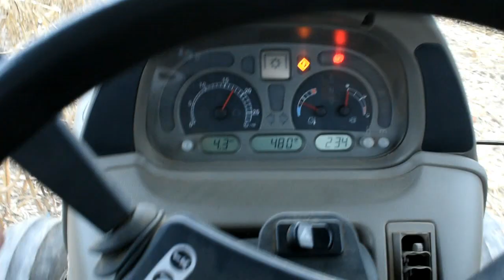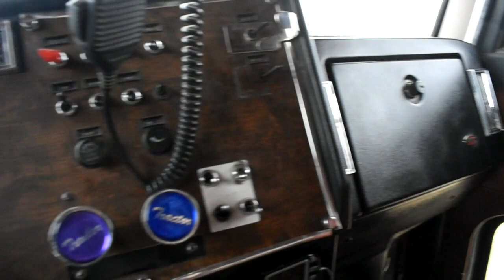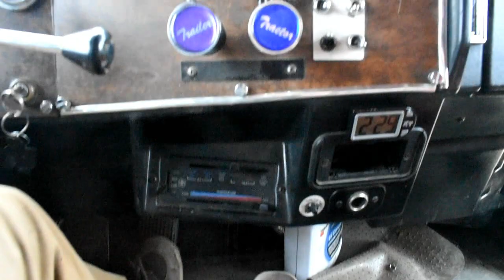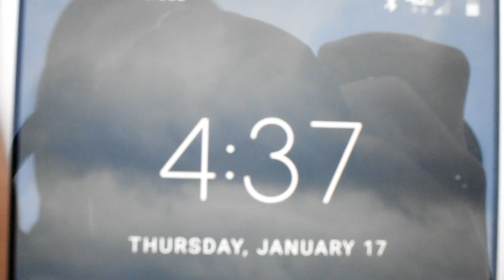corn harvest 19 AND CHOPPING CORN STOCKS